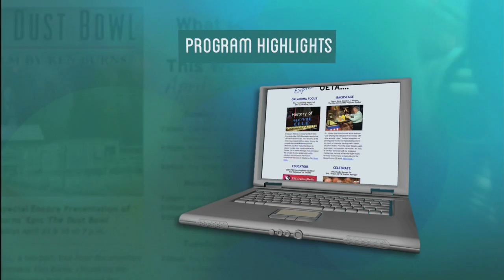Inside OETA - eNewsletter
Sign up and get the latest news on what to watch and how to join OETA in the community.